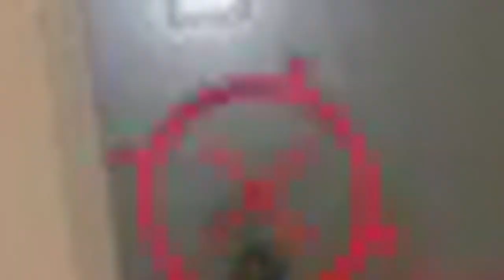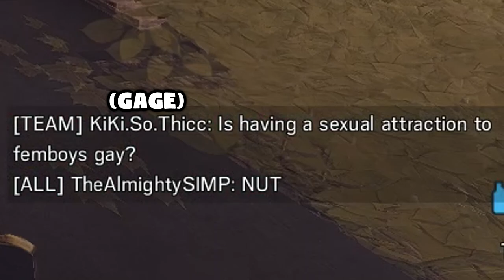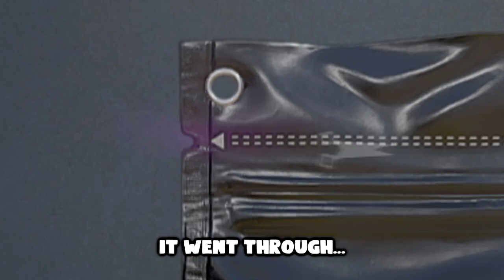An R6 video that'll give me sleep deprivation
Hi gamers, I hope this video finds you well. please enjoy, and if you did tell a friend. Have a lovely day :) :).